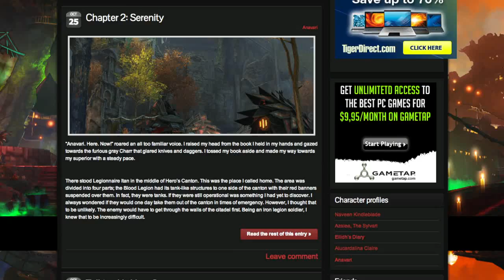CoT Weekly #2 10/22/12-10/26/12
Welcome to the next episode of CoT Weekly.

News for the week of 10/22/12-10/26/12:

Halloween events begin in Tyria!
Non-Halloween updates added by Arenanet as well.
Tales of Tyria looking for warrior players
CoT News and Updates